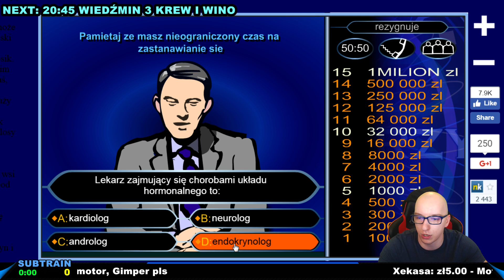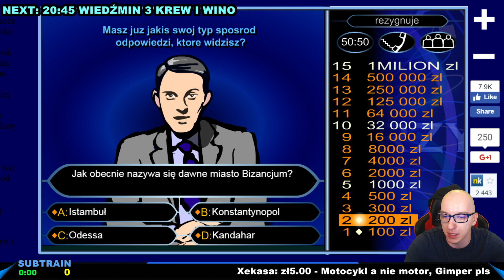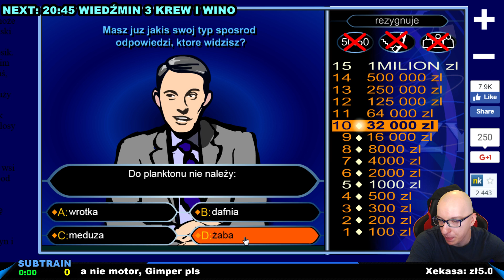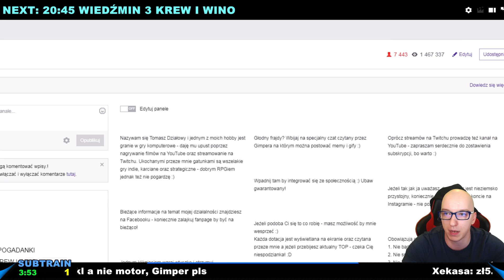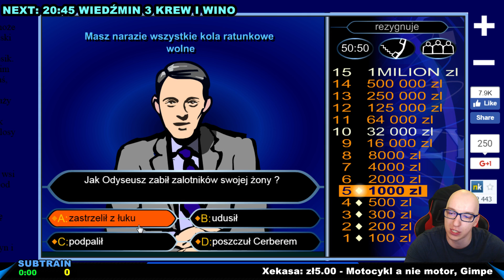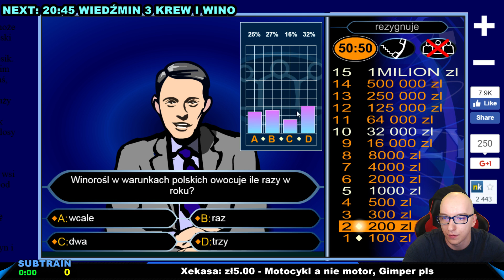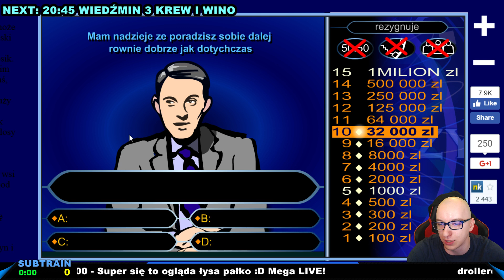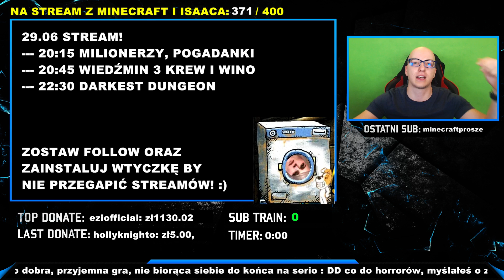Milionerzy STREAM :D